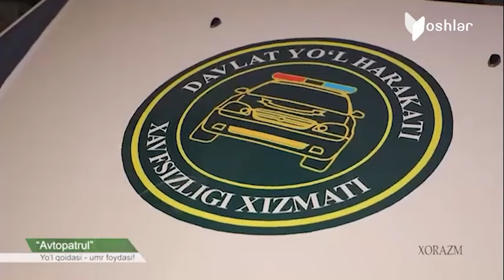AVTOPATRUL XORAZMDA MAST XAYDOVCHI 200$ PORA TAKLIF QILDI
AVTO PATRUL XORAZMDA AVTOREYD 2023